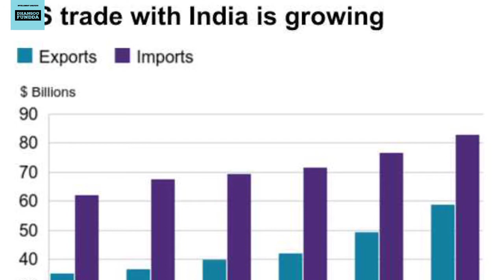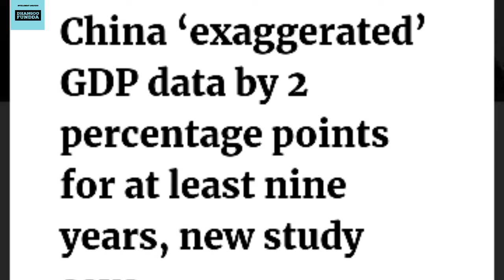currentaffairs 04/07 current gk discovery channel india china face off national geographic channelr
India china face off
discovery science
bbc documentary
nat geo
india china war
accident video
discovery
galvan valley
current affairs
seconds from disaster
documantries
nat geo national geographic channel